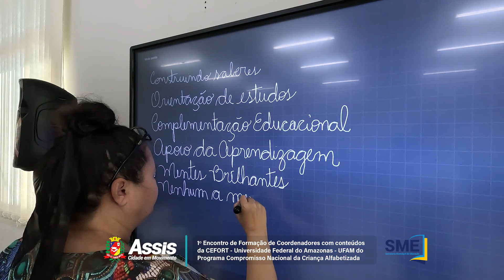1º Encontro de Formação de Coordenadores com conteúdos da CEFORT - Universidade Federal do Amazonas